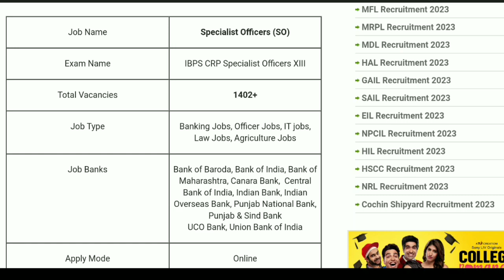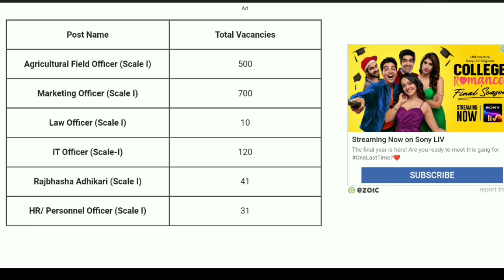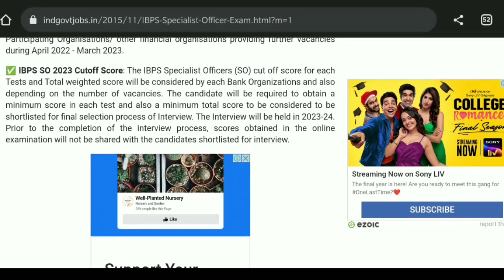Bank Job | Specialist Officer | HR, IT, Law, Marketing, Agriculture